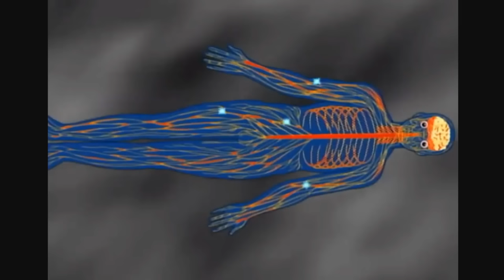Rewriting Naruto: 5 Tails Naruto VS Sasuke | Parts 11-17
This is a compilation of parts 11 through 17 of the Rewriting Naruto series, covering the Tenchi Bridge Arc. In this series I rewrite Naruto, fixing Naruto scenes, characters and changing other things according to my taste. We will see the return of Sasuke in this arc and an epic confrontation with Naruto.

It's a Naruto vs Sasuke fight in a time of the story never seen before, and that could have been very interesting with the 5 Tails version two of the Nine Tails unleashed.